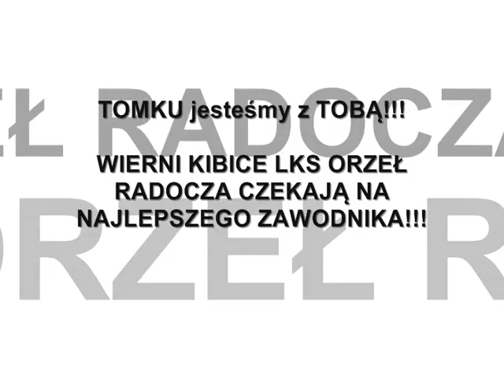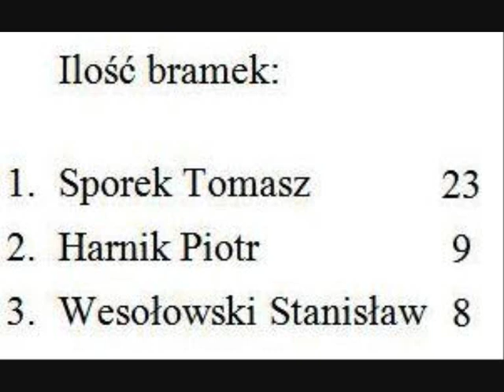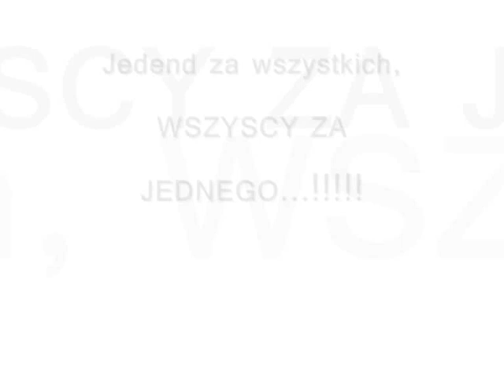Jeden za wszystkich, wszyscy za JEDNEGO!!!